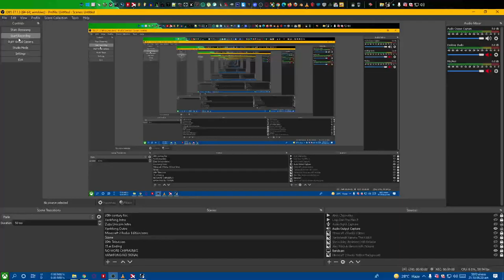SELL NOW DELETING ALL EMPTY TRASH EXPIRY BUNNY/RABBIT HAT AND/OR HEAD MASCOT (SINCE 8TH-FEB-2022)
XANKFONG DO NOT OPEN SAFE FIRE EXIT SEWER - Private (locked)

NOT AVAILABLE IN BUNNY/RABBIT HAT AND/OR HEAD MASCOT (SINCE 8TH-FEB-2022)

BURNING FIRE EXIT BUNNY DEAD END MOVE TO TRASH EMPTY SHOPEE AND/OR LAZADA